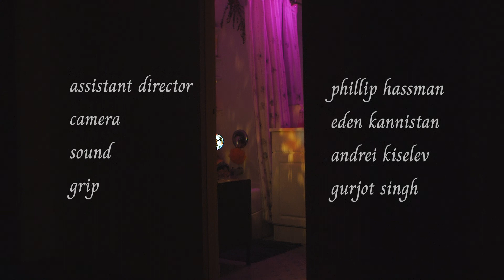Losing Game - Short Film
Webshort project for InFocus Film School.